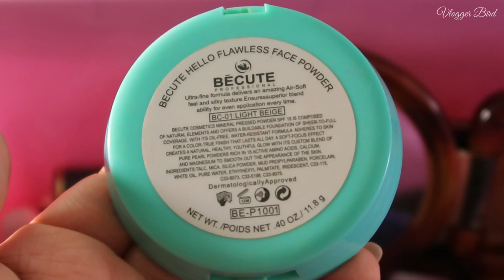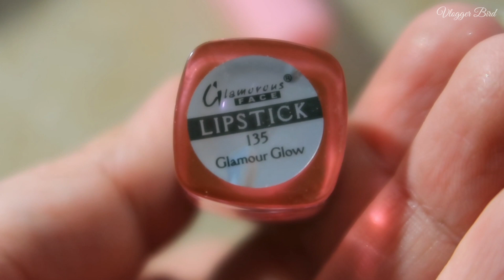Get ready with me for Barat | Quick & easy Makeup for Wedding